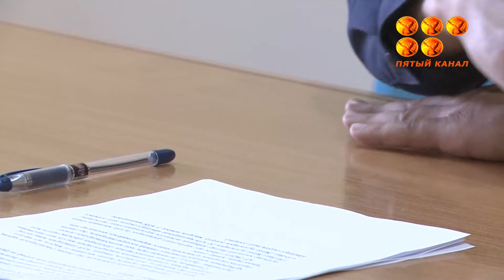Сақтанғанды сақтайды.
Қарағандының ТЖ басқармасы жылыту маусымындағы қауіпсіздік тақырыбында брифинг өткізді. Аталмыш кездесуде өрт оқиғаларының алдын алу шаралары айтылды.